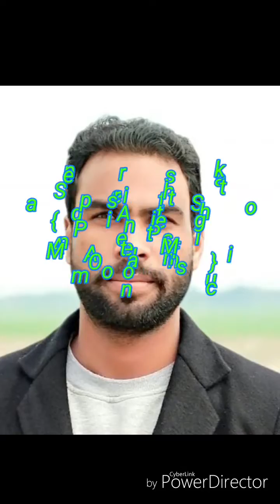A Moment of Music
Painting in APS School Kapurthala
Title : A moment of music
How to make portrait
How to do oil colour portrait
Portrait demo
Portrait painting
Oil painting
Realistic painting

Learn about art
Art and creation
Painting
Flex painting
My hobby
How to do oil colour
Oil colour techniques
How to blend brush
How to painting
Paniting for beginners
Demo for beginners
Realistic painting
Practice of painting
Practice of art work
Oil painting
 land scape painting
Idea painting
Imagination painting